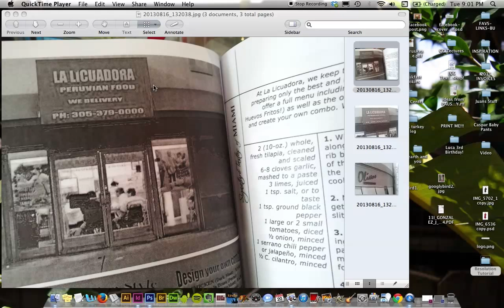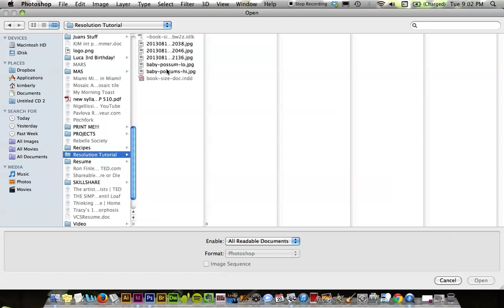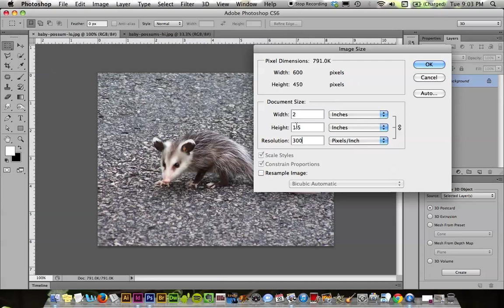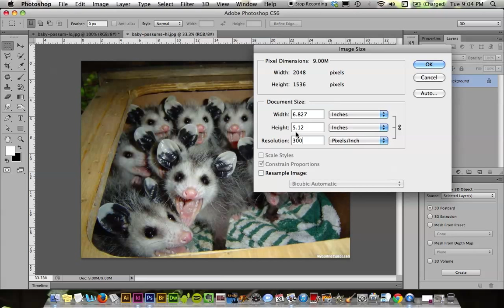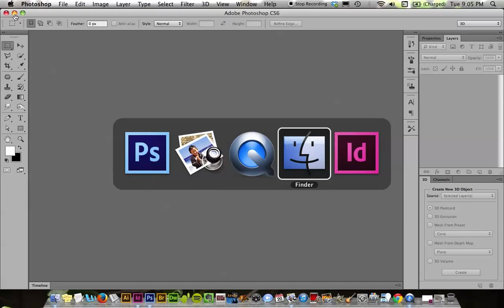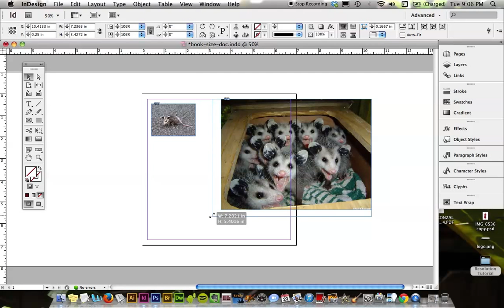Check Image Resolution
Be sure to use only high resolution, 300 DPI images in your InDesign Book Project. How do you know if an image will look ok? Watch this tutorial to find out.